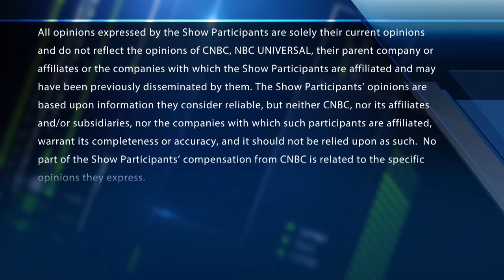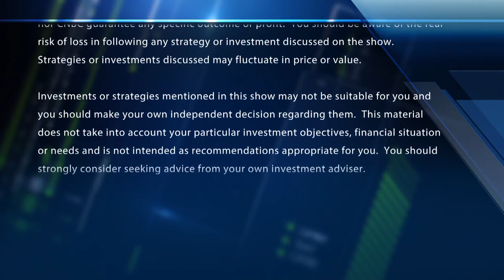Bao Fan may be the best know person in the Chinese financial community, says APCO's James McGregor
James McGregor, APCO Worldwide, joins Morgan Brennan and the 'CNBC Special: Taking Stock' to discuss the disappearance of Bao Fan, a Chinese tech investor who seems to have gone missing.